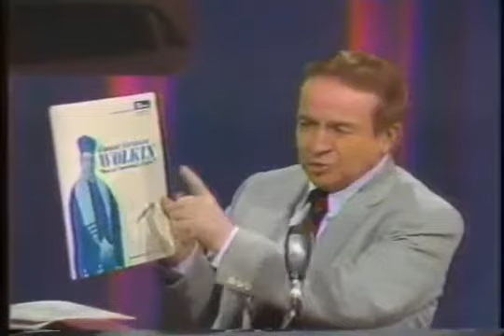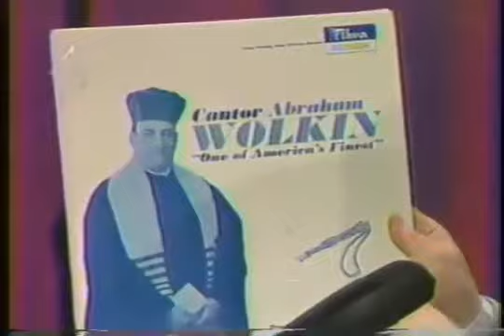Cantor Abraham Wolkin 1973 on TV